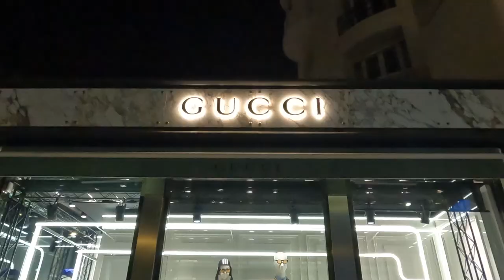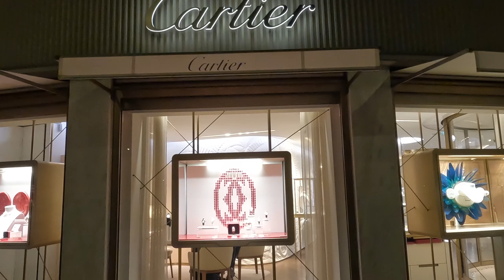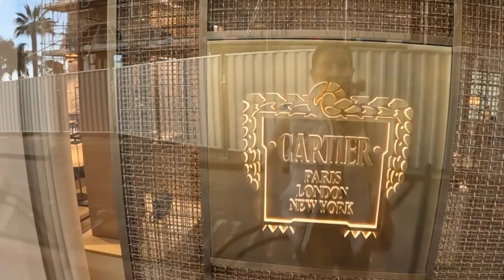💎 Luxury Window Display in CANNES.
Luxury Window Display in Cannes for Christmas

Cannes the city of Shopping, the city known and famous by the Film Festival and the movie stars.
I invite you to discover the luxury Christmas windows display in Cannes.
Louis Vitton, Dior, Channel, Prada, Gucci, Hermès the luxury brands located on the Croisette in Cannes offer you a touch of glamor during your holidays. For a Christmas gift for example, jewelry from Cartier, Boucheron or Bvlgari or a small bag from Gucci.

OVERVIEW
0:00 Louis Vitton
0:20 Christian Dior
0:33 Emporio Armani
0:43 Gucci
1:39 Prada
1:51 Anne Fontaine
2:10 Hermes
2:53 Dolce Gabbana Casa
3:07 Bvlgari
3:28 Boucheron
3:43 Cartier

MUSIC
- Prizefighter - Norma Rockwell
- Dreamland-Aakash Gandhi
- Old Moscow -The Piano Lady (Lena Orsa)
- King Porter Stomb -  Joel Cummins

Rental Apartments & Villas